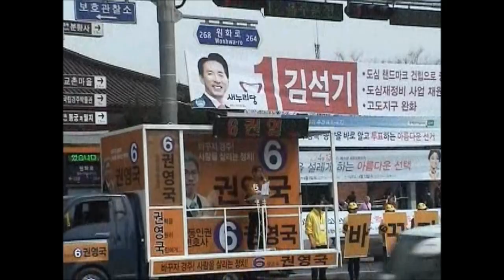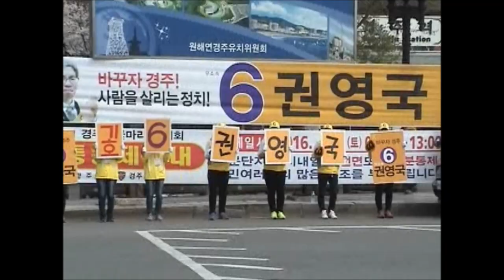권영국후보의 하루...경주역스켓치(4.2)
4.2  2시 경주역에서 후보님과  열정적인 연설과 유세단의 열정적 율동...